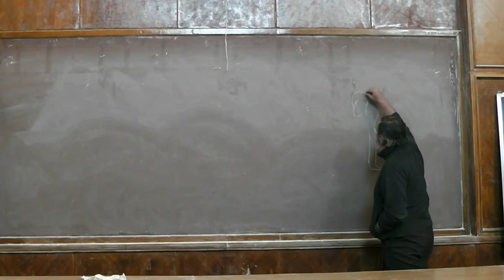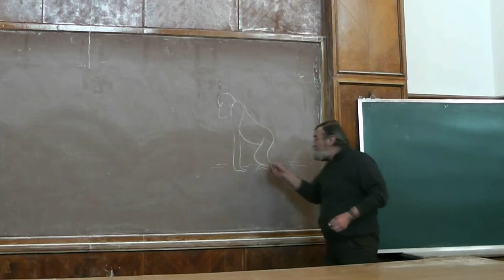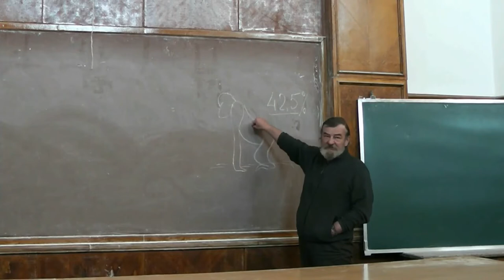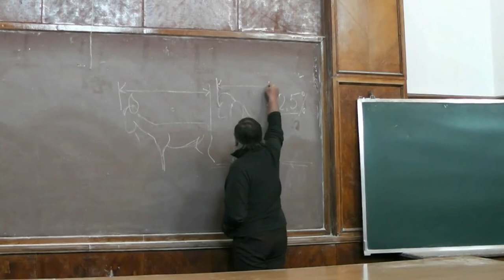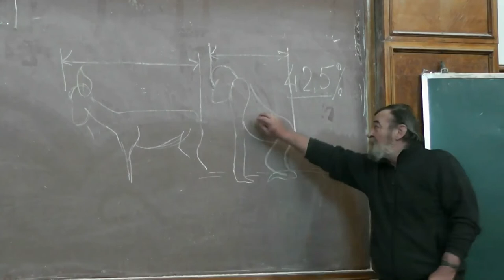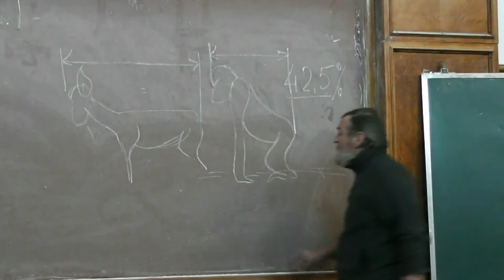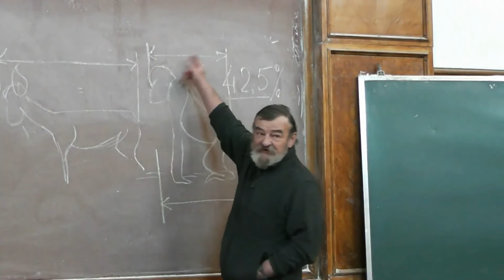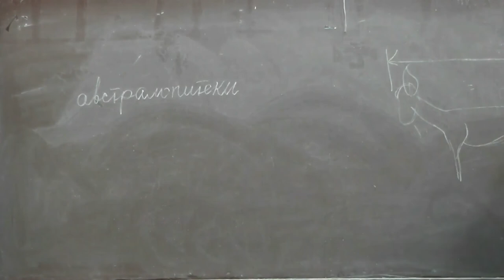22 Площадь нагрева и прямохождение (повторение)